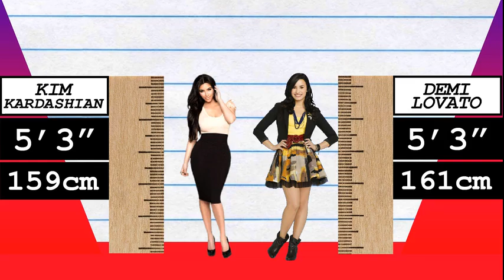How Much Taller? - Kim Kardashian vs Demi Lovato!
We compare Kim Kardashian and Demi Lovato in height, visually and with data, and reveal just how much the difference is between the reality TV star and pop-star!